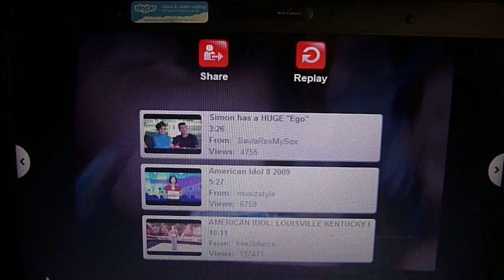Dance Sac. on American Idol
Watch this guy dance!  www. DanceSac.com